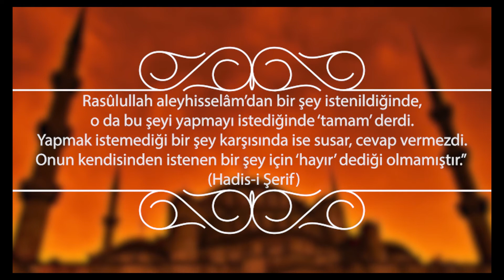Nezaket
Müslüman Nezaketlidir.